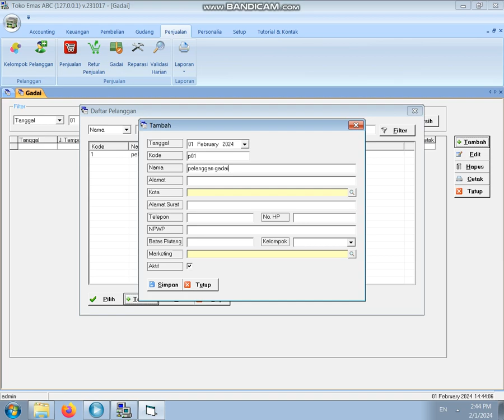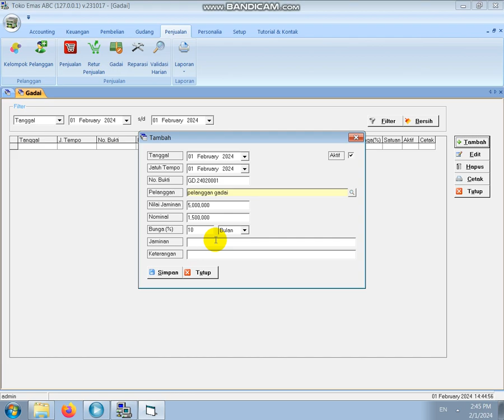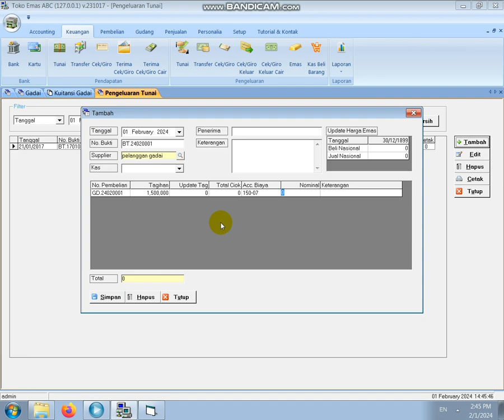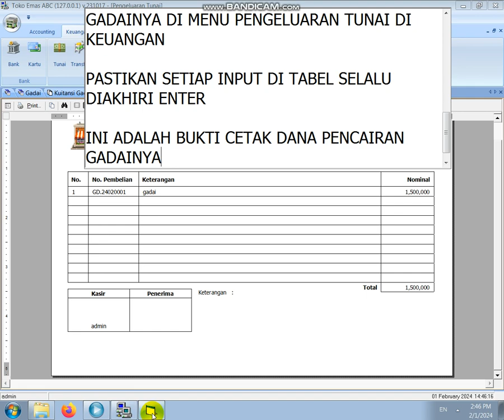CARA INPUT PENCAIRAN GADAI BARANG SOFTWARE PEGADAIAN